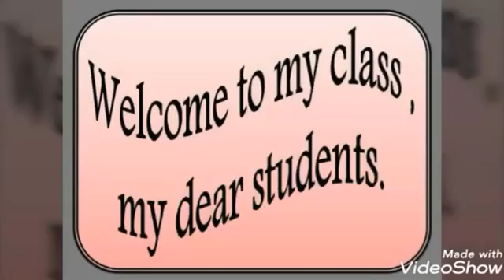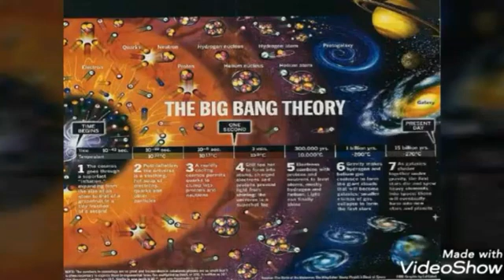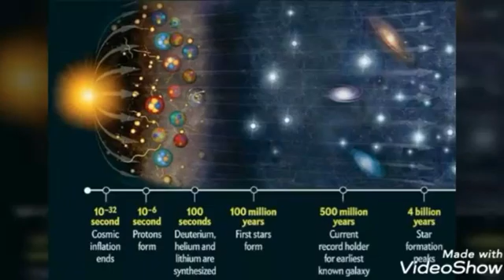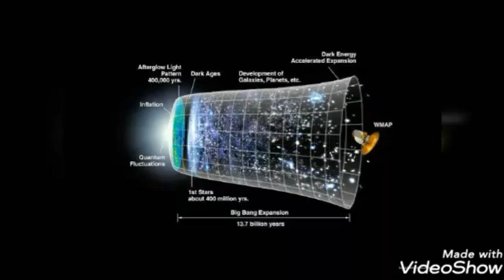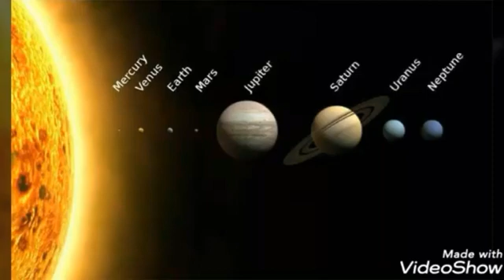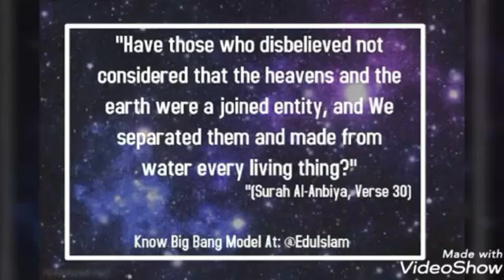SST Lecture 1 Grade 8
Sir Shahzaib